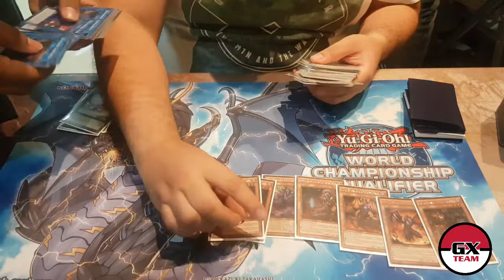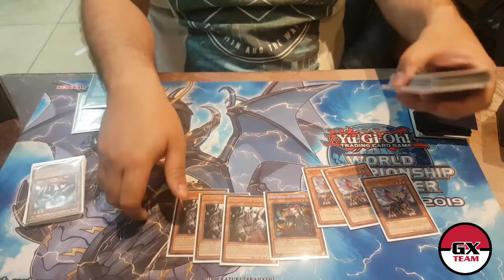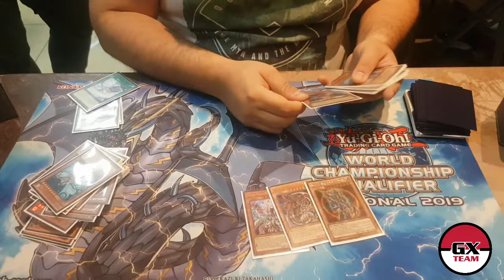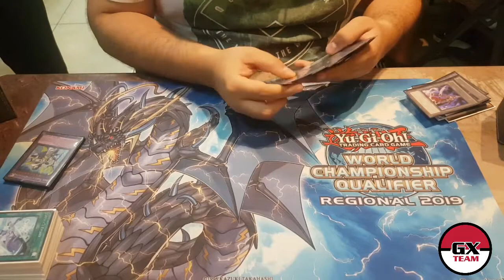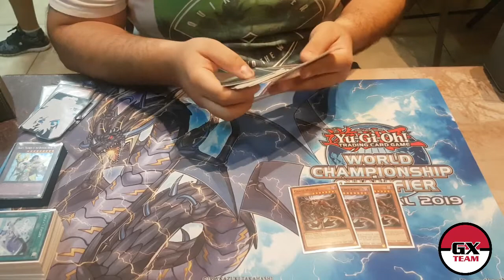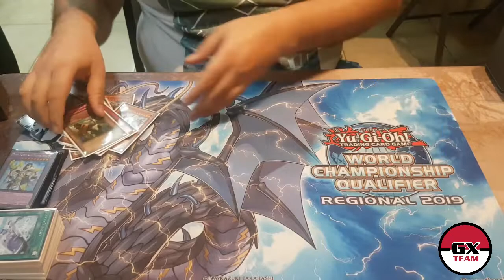Yu-Gi-Oh! WCQ REGIONAL 2019 PANAMA CITY TOP 8 RICARDO GONZALEZ - BURNNING ABYSS DECK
Deck Profile TOP8 del regional ciudad Panamá con el deck Burnning ABYSS